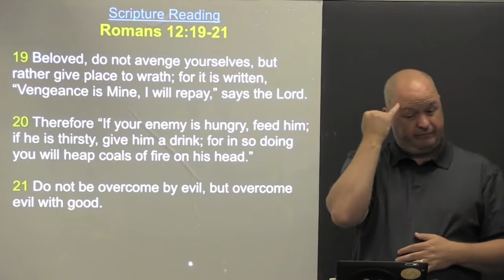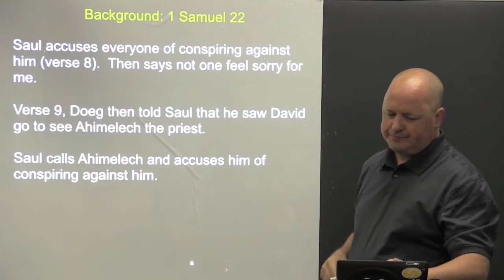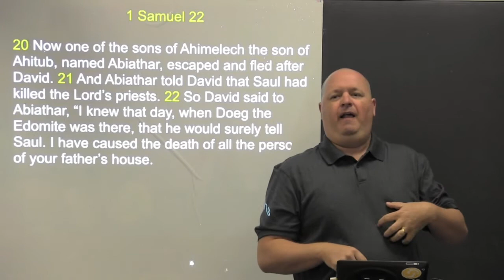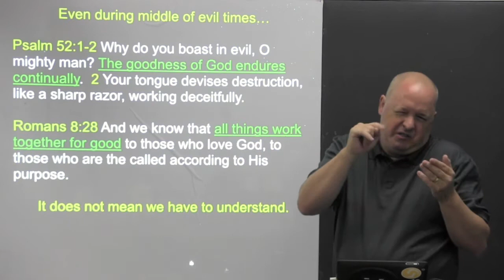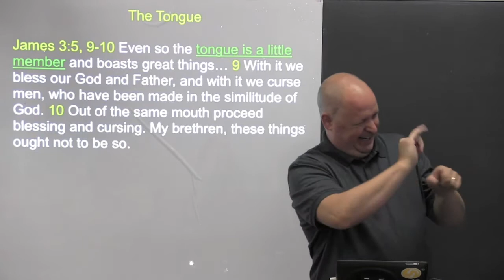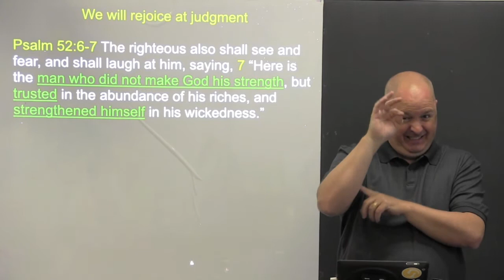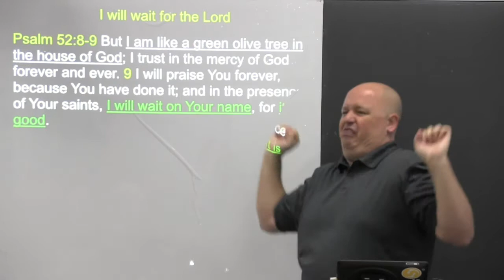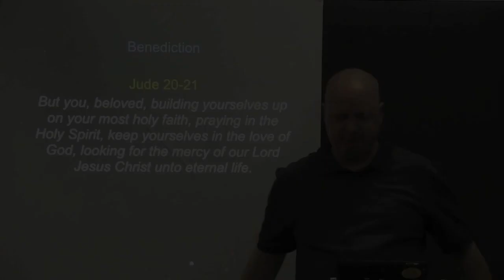Waiting for God's Judgment Psalm 52